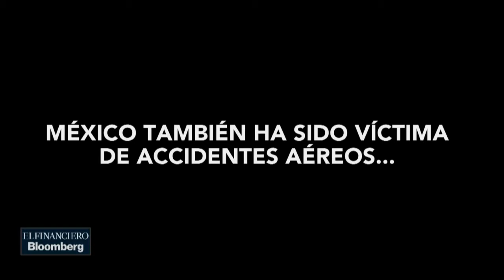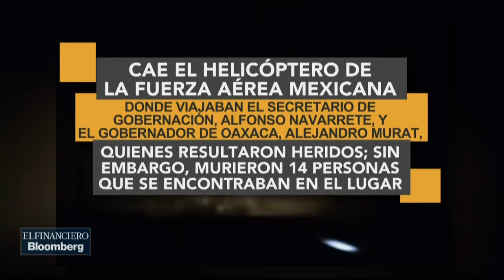¿Qué otros accidentes aéreos se han suscitado en el país?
México también ha sido víctima de accidentes aéreos. El 9 de noviembre de 1999 en Uruapan, Michoacán; el 4 de noviembre de 2008 en la CDMX; 11 de noviembre de 2011 en Morelos, entre otros.